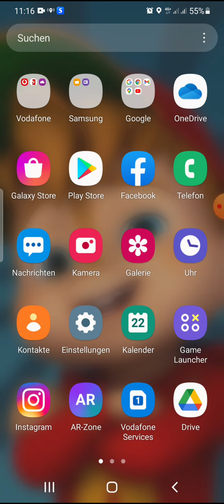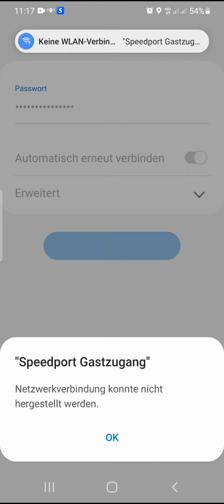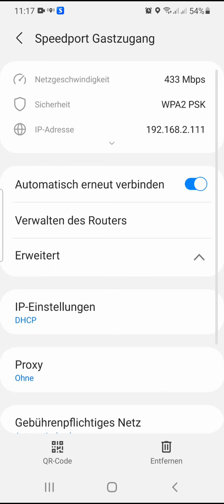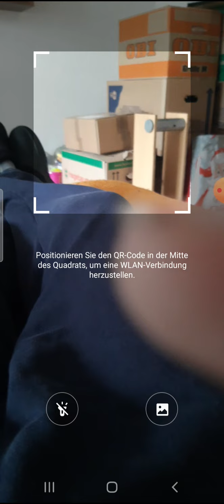verbindet ihr euer WLAN beim Samsung Galaxy A40